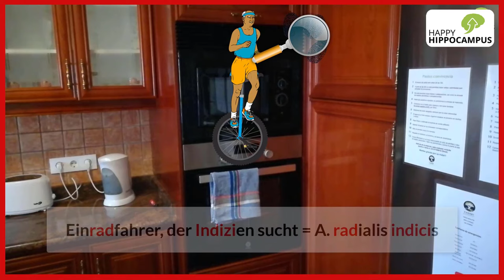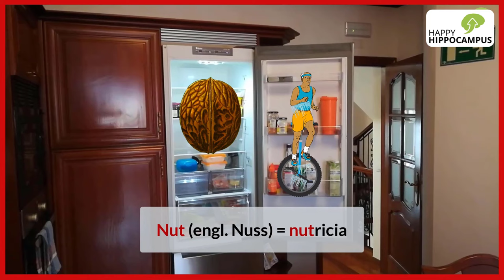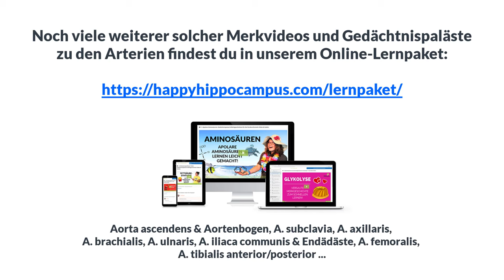Anatomie lernen: Arteria radialis & ihre Abgänge blitzschnell merken mit genialem Gedächtnispalast!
Mit Hilfe von diesem unterhaltsamen Gedächtnispalast prägst du dir die Arteria radialis mit all ihren Abgängen schnell und langfristig ein!

Viel Spaß & Erfolg beim Lernen von Anatomie!

Die besten Grüße
Fabi von HappyHippocampus

Effektiver lernen im Medizinstudium mit HappyHippocampus: Geniale Gedächtnispaläste, Eselsbrücken und Lerntipps für’s Medizinstudium, Zahnmedizinstudium und verwandte Fächer!